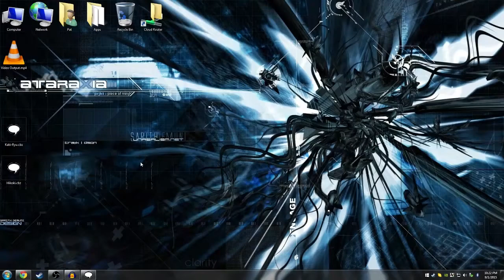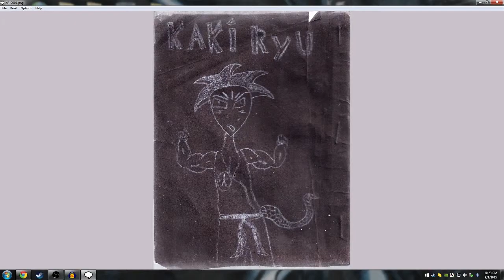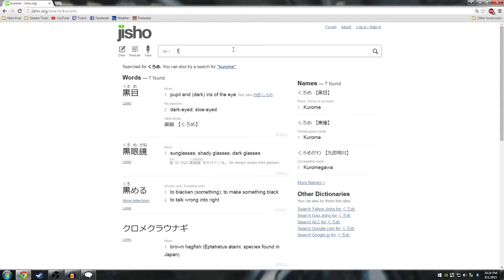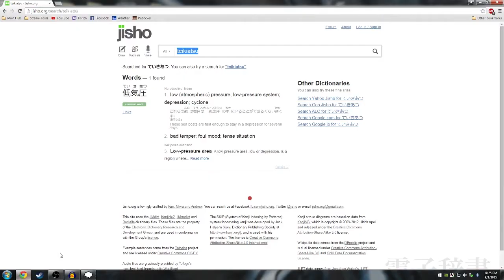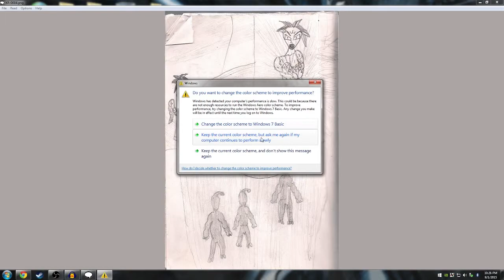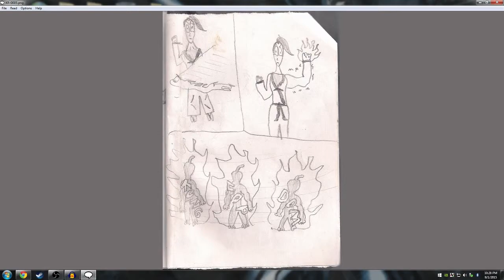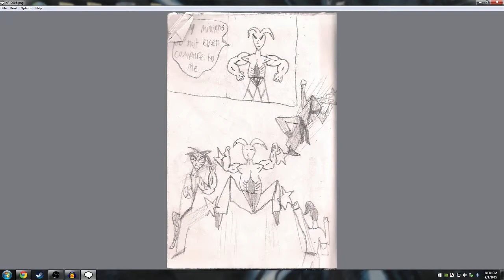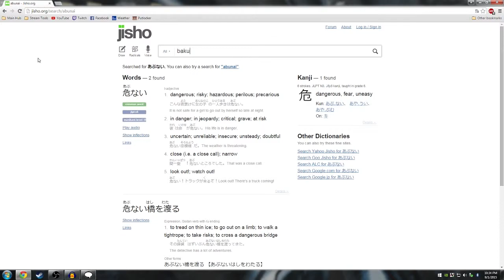Basement Quality Story Time - Kaki Ryu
Taha, Pat, and Nathan put their blood sweat and tears into this.

Sauron is coming for me!? How do I look?